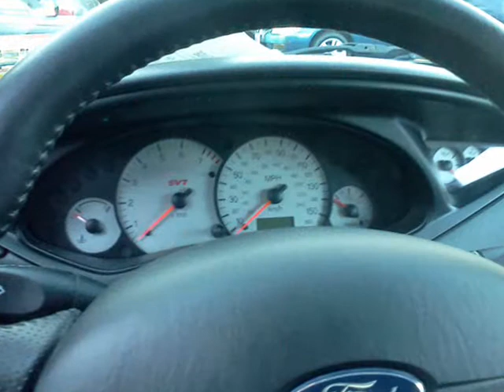SVT Focus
This video is for BrApple who wanted a few pictures of a car for sale in my area. I checked it out for him and threw this together.